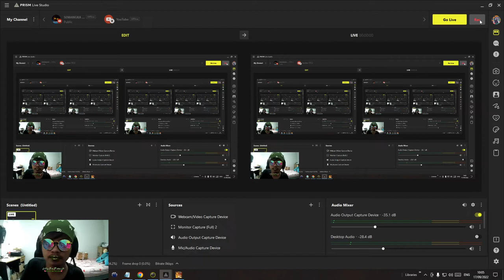FIO PLAYS AMAZING, LAST BOSS MUST TAKE TANK - METAL SLUG XX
to fight the last boss you have to use a tank because without a tank you can be sure you will lose, and to jump please be careful not to jump